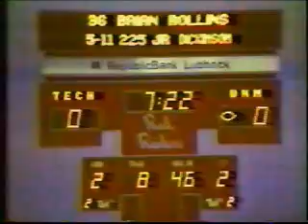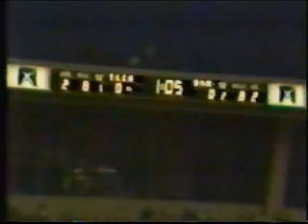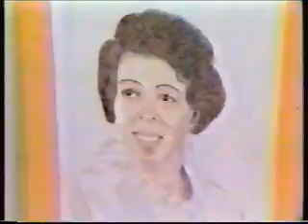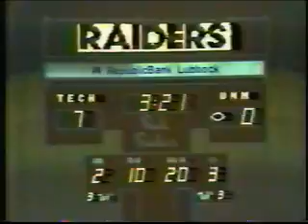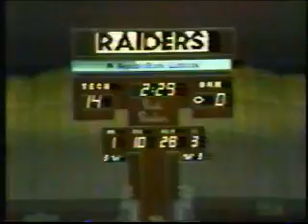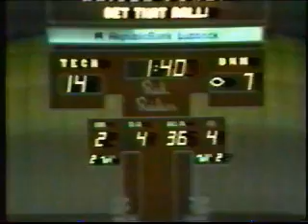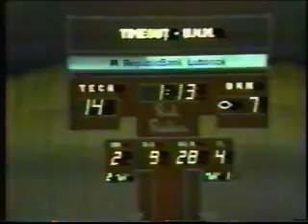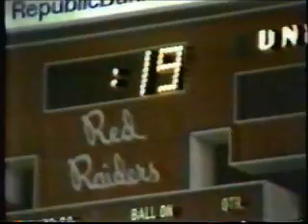Univ of New Mexico vs Texas Tech Univ Football 9/20/1986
Univ of New Mexico vs Texas Tech Univ Football 9/20/86